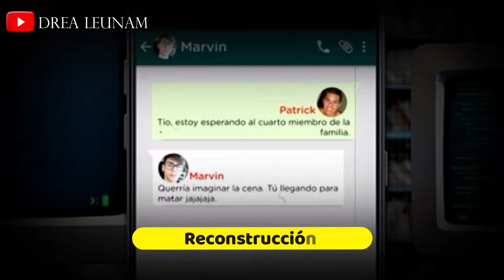La MASACRE de PIOZ|DreaLeunam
Hoy os traigo el crímen de Pioz, donde un joven de veinte años asesinó a sus tíos y primos pequeños. Una tragedia que, hasta día de hoy, sigue sin comprenderse.
Espero que toda la información recopilada os haya resultado útil, aquí dejo las fuentes consultadas: